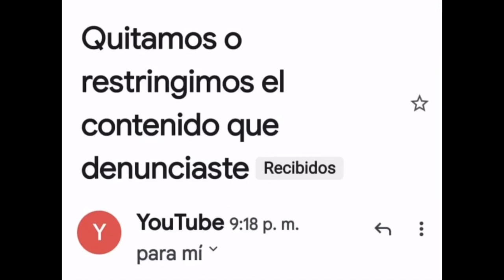Pobre zobaca tienes 🥚🥚de decir que es mentiras judicitavlogs#